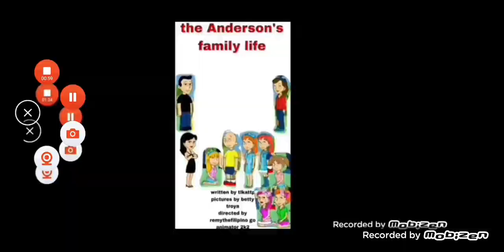the andersons family life season 2 ep 30 hannah vs gen kondou